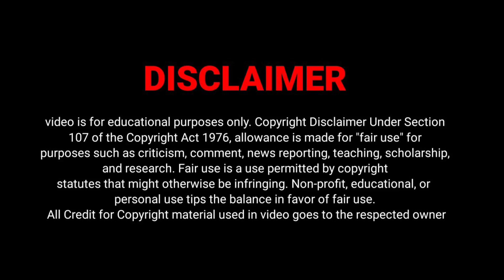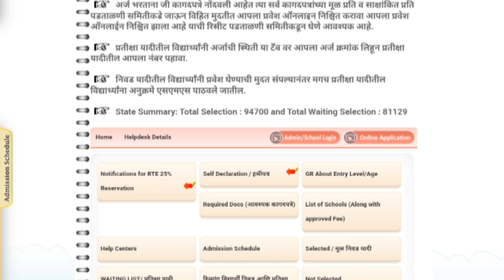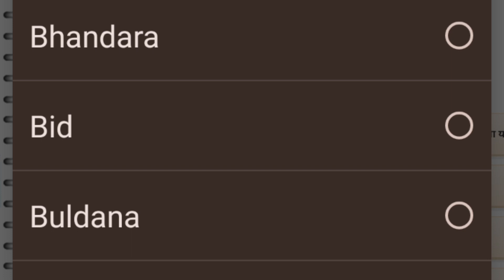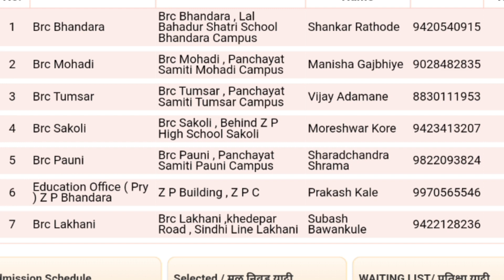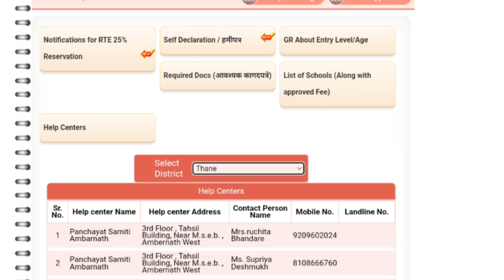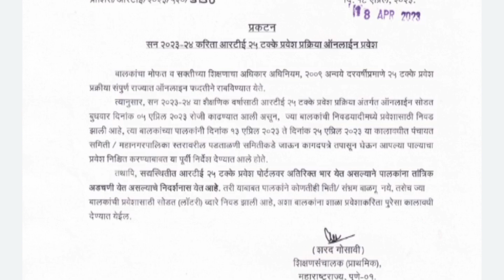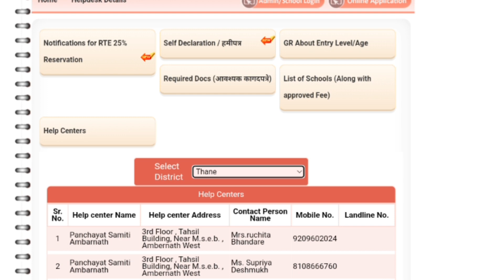Good News 🔥 | सर्व प्रश्नांची उत्तरे मिळवा या नंबर कॉल करुन | दूसरी सोडत तारीख जाहीर